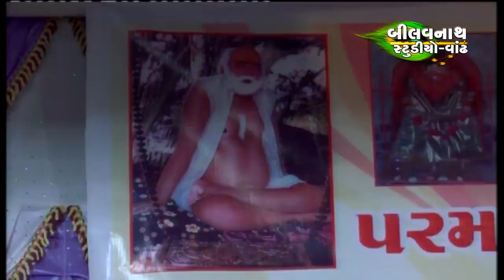Hari Gadhavi - Bajarangdas Bapa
Bapa Sitaram Madhuli - Gudiyali 3 Varsik Patotsav =22/11/2015
Hari Gadhavi - Ramdas gondliya